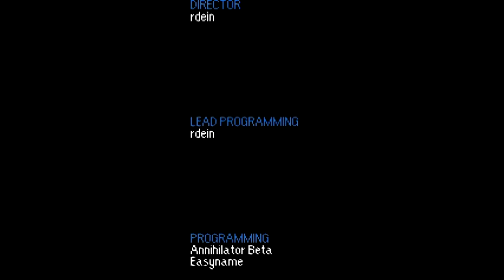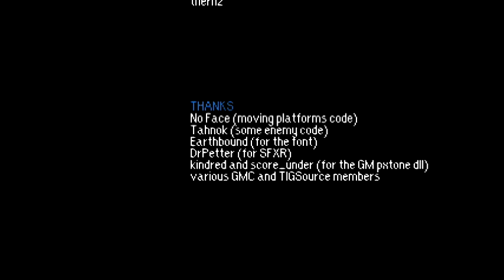Let's Play Momodora - #05 - Banana thumbs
Well... if the strategy of the final boss was to kill the player through hysterical laughing, then it worked.